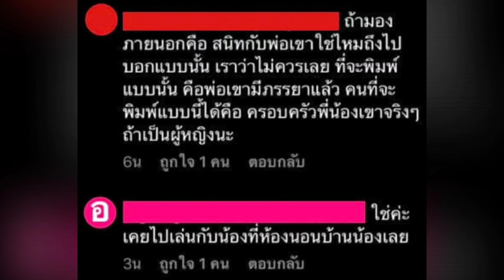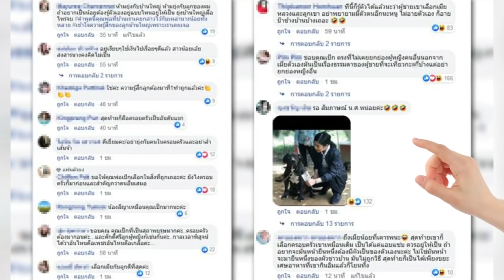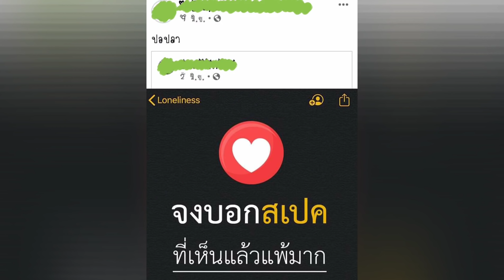เป๊ก สัณชัย เลือกแล้วเคลื่อนไหวผ่านทนายเจมส์